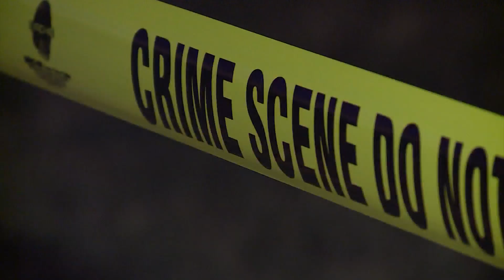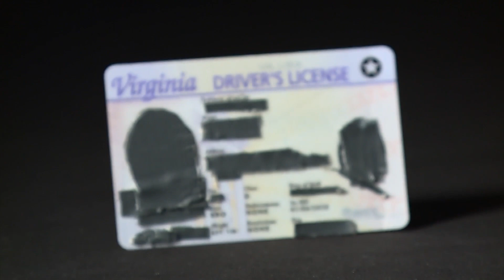Special report: Fighting for a witness protection program in Virginia